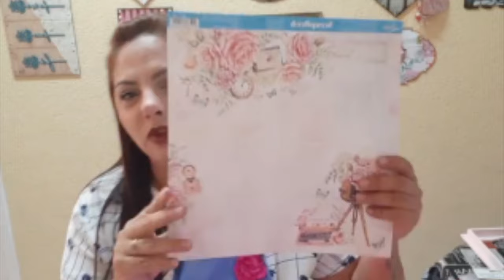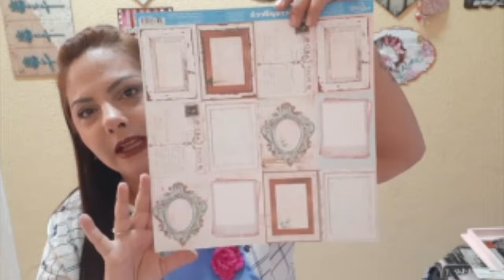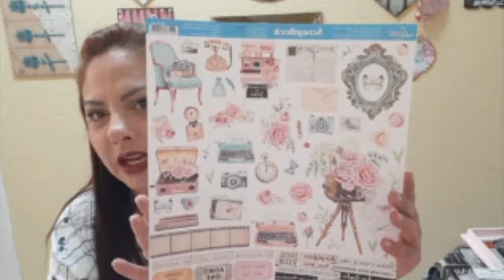#5 Live com Fabi Art's – Litoarte (24/07/20) Caixa Arte Francesa "Photograph" (PARTE 1)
Gravada em: 24/07/20
Professora: Fabi Torres

Materiais Utilizados:

1. Caixa para bijuteria Arte Francesa

2. Papéis Litoarte – Coleção Bons Momentos

3. Tintas Gliart (Disponível na Loja Física da Mansão das Artes)

4. Auxiliares (Rolinhos)